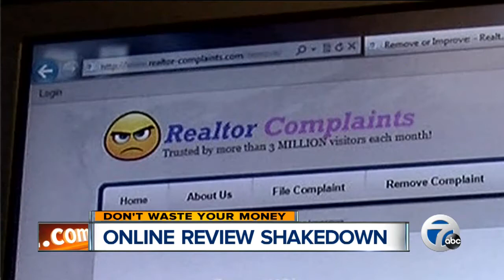Online review shakedown